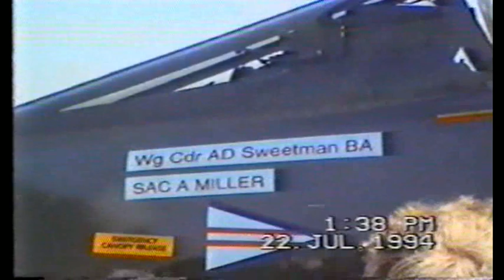Porthcawl and the Red Arrows July 22nd 1994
Red Arrows display over Porthcawl, and few clips around the Hi Tide